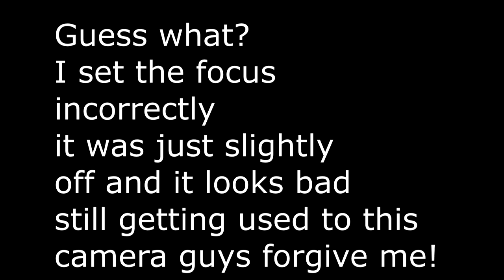Anthony 30th Surprise Birthday Party